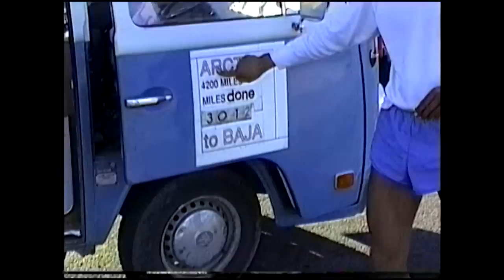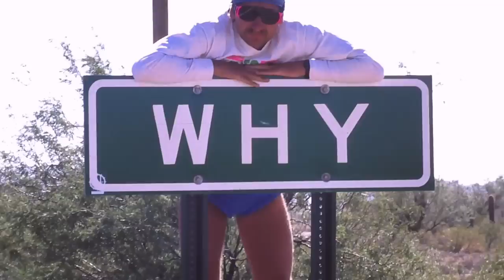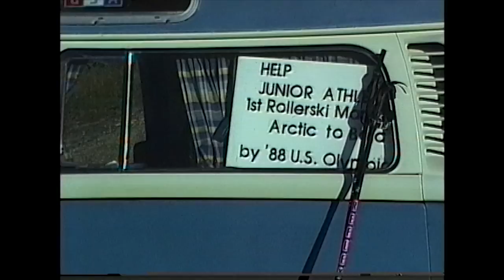Documentary "A to B Rollerski" Teaser